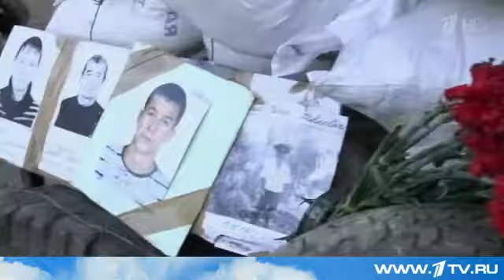США Воюют с Украиной Подписав Женевские Соглашения !!!